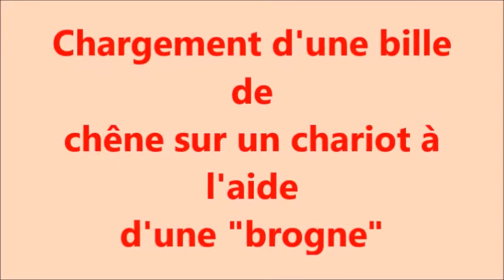Chargement à la brogne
Chargement d'une bille de chêne avec un cric à levier et à chevilles